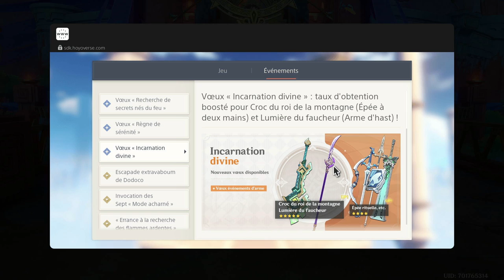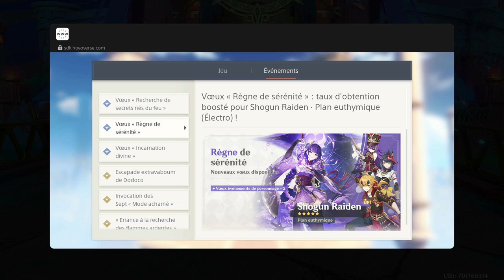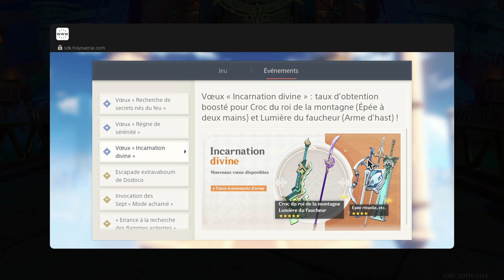Bannières 5.0 seconde partie avec Kinich et Shogun Raiden - Genshin impact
Les choix des personnages ici sont-ils anodins, et bien, c'est ce que nous verrons avec ces deux nouvelles bannières de seconde partie de mise à jour.

Bienvenue dans cette vidéo de Genshin impact, nous présenterons ici bien entendu succinctement les différents perso et nous verrons aussi bien sûr le choix très surement stratégique de la part de Hoyoverse.

0:00 Présentation
0:38 Les personnages
0:39 Les 5*
0:52 Présentation de Thomas
5:19 Présentation de Kujou Sara
9:35 Présentation de Chevreuse
18:00 Les 5*
18:11 Présentation de Shogun Raiden
26:44 Présentation de Kinich
31:12 Les armes
31:23 Lumière du faucheur
31:59 Croc du roi de la montagne
33:07 Faut-il invoquer ces deux armes ?
33:52 Les armes 4* (succinctement)
34:39 Verdict bannière. Y a-t-il un danger ?
40:39 Fin

Si jamais vous souhaitez me retrouver ailleurs en plus d'ici.

Si jamais vous souhaitez me contacter (professionnel seulement)